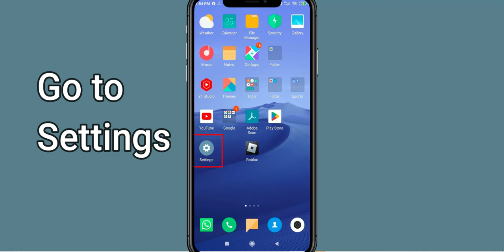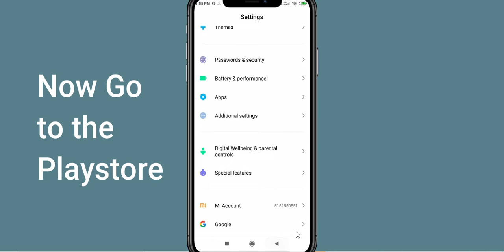Fix CSR Classics Black Screen Error | CSR Classics Black Screen issue Solved | PSA 24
In this Video tutorial, i will show you Fix CSR Classics Black Screen Error| CSR Classics Black Screen issue Solved |